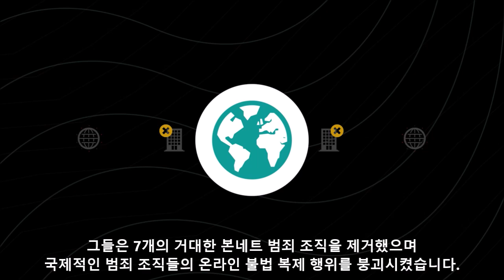숫자로 본 사이버범죄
사이버 범죄의 심각성에 대해 수치를 중심으로 설명합니다.